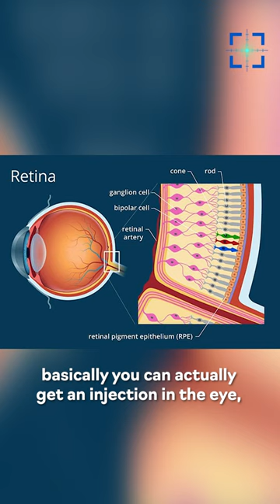Unlocking the Power of Genetic Repair for Vision Restoration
With Scott Penberthy, Director of Applied AI at Google's Office of the CTO.